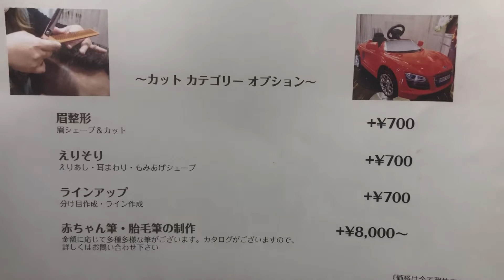群馬県 太田市 理容店 床屋 理容室 美容室 とこや 美容院